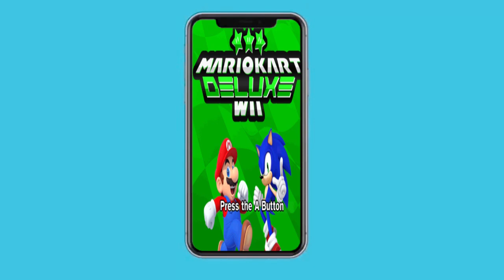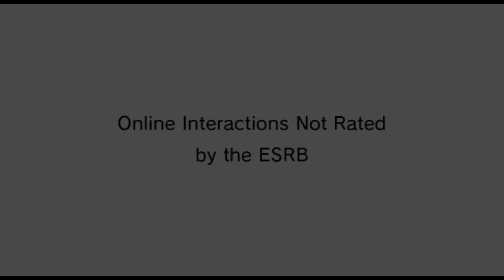¡LA NUEVA VERSIÓN DE Mario Kart Wii Deluxe ESTÁ DISPONIBLE! | Mario Kart Wii Deluxe 6.0 | Puke Tops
🌟 Puke Tutoriales & Más (Página en Facebook) 🌟

✉️ Contacto Personal para Negocios & Mensajes ✉️

Buuuuuueeeeeeenos días, tardes, noches, como sea. ¿Cómo están mis chicos y chicas? ¡Espero que se encuentren muy bien! Después de meses y meses de espera por fin se acerca el estreno y salida de uno de los mods más populares en la comunidad de Mairo Kart Wii . Mario Kart Wii Deluxe 6.0 saldrá al público el día viernes 29 de abril del 2022, así que he hecho una reseña para antes de su lanzamiento. SPOILER: Esta es la mejor versión de todas.